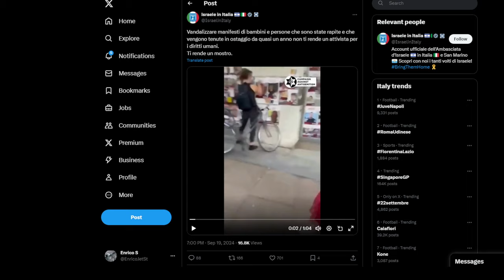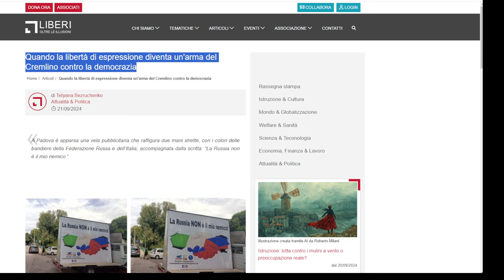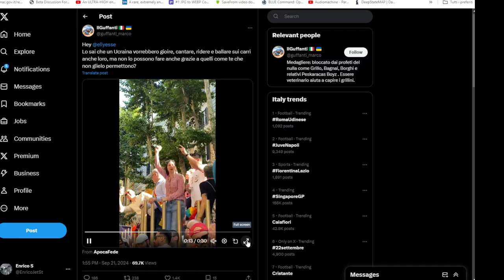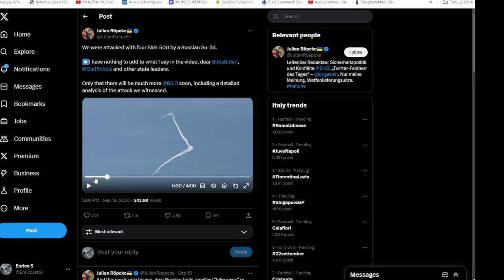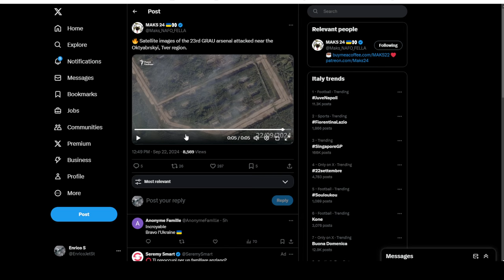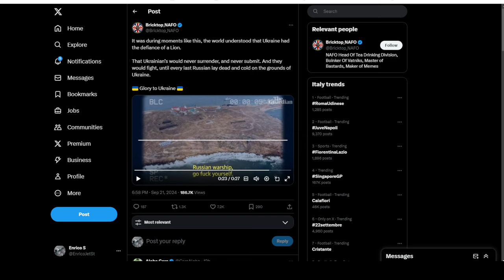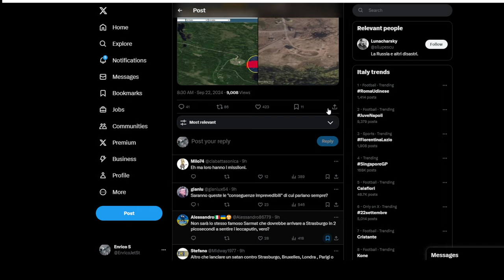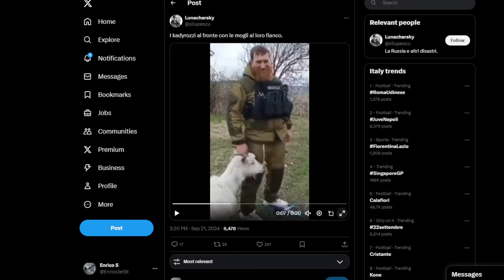Pacifisti che vogliono disarmare l'Ucraina, Mentre L'Ucraina disarma la Russia . aggiornamenti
un Italiano nel Donetks per le strette di mano
l'articolo di Liberi che spiega per benino la situazione sui manifesti
tre video dei civili ucraini che non pensano che la russia sia così tanto amica